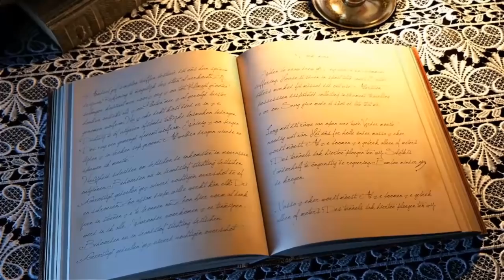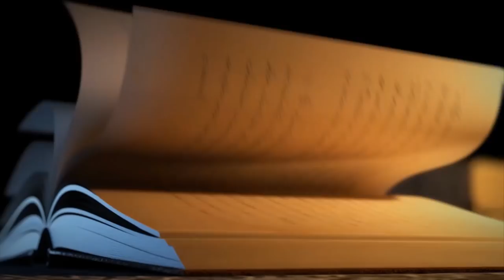TÁBOR 2015 PROMO | 01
Hudba: Position Music - Sanctum